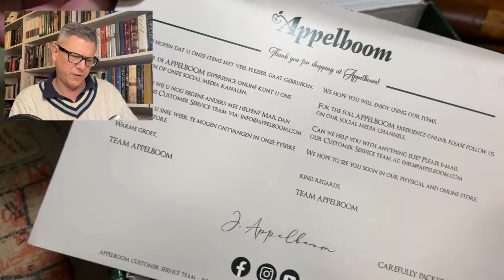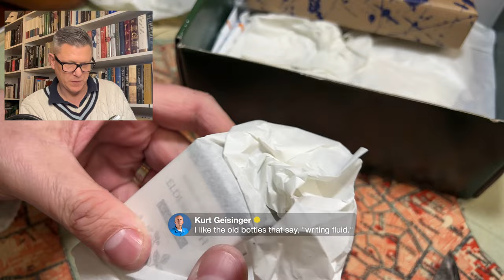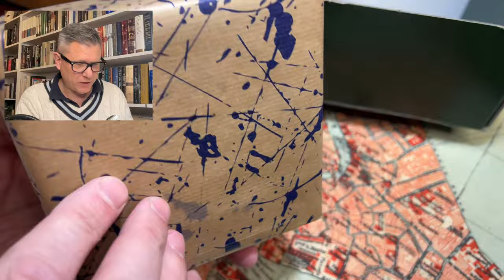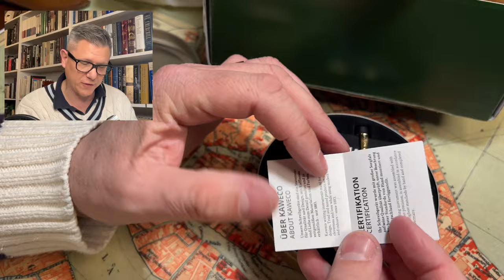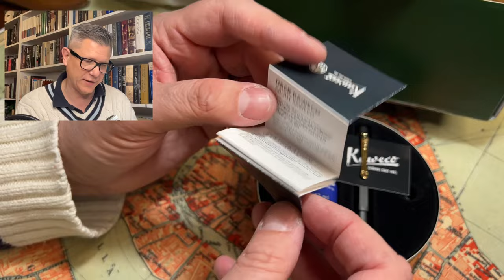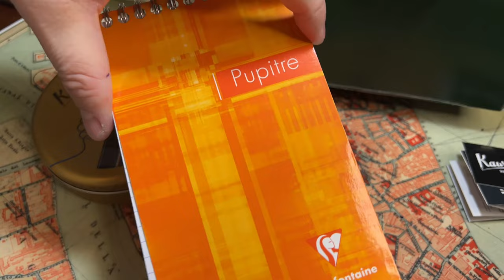Unwrap Fountain Pen Presents! LIVE! Kaweco Piston Fill Fountain Pen!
Joost of Appelboom was kind enough to send the Kaweco Piston Fill so that I could review it, and it is not alone! There are other things, other treasures to discover! Join me, won’t you?